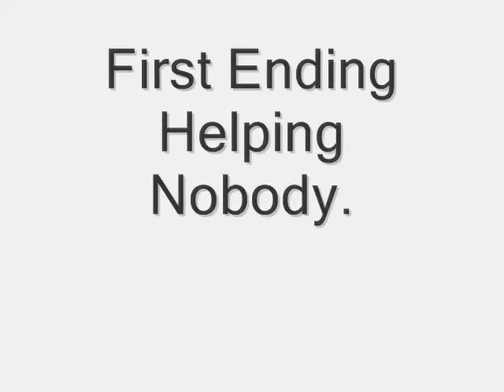THE WALKING DEAD EPISODE 1 DIFFERENT ENDING.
I just won't to see what could happen when I cause different ending to happen.
the walking dead episode 1